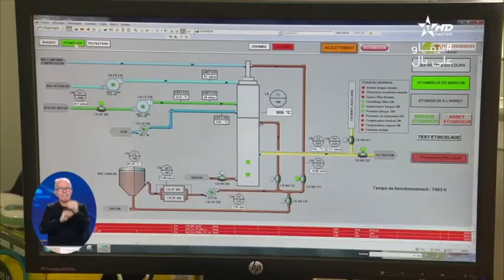المجلة الجهوية 12/01/2021